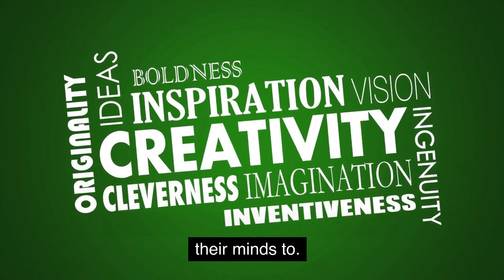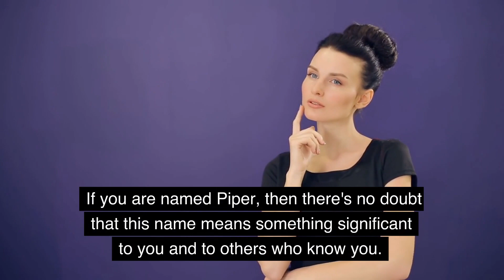Meaning of the name Piper. Origin, life path & personality.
In this video, we'll explore the meaning of the name Piper. We'll look at its origin, life path and personality.

If you're looking for information about the name Piper then this video is for you! We hope this video provides you with the information you're looking for, and that you enjoy it!